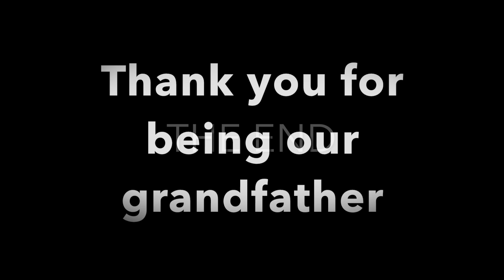Ruben Mar Sr.(grandpa)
These videos were taken on August 25, 2018...just about  2 month before he passed away.